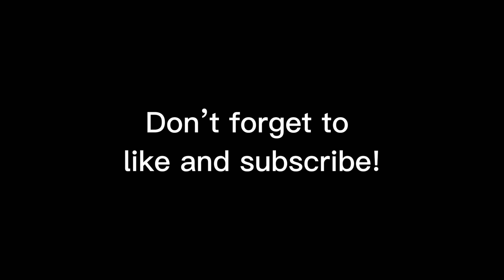Can A MOUNTAIN BIKER LEARN TO JUMP SKIS?? // Mt Hutt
Today I went to mt hutt with a bunch of guys and tried to learn to jump skis for the first proper time.
If you like the skiing video and wanna see more tell me down in the comments